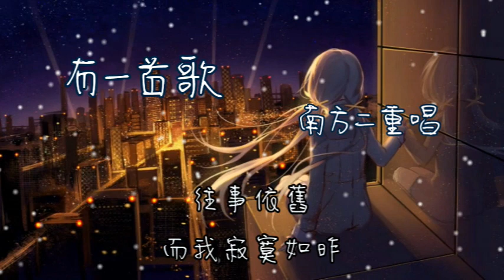有一首歌 - 南方二重唱 (鈴聲)【有一個夢 叫做永久 只有那愛過的人才能訴說】(動態歌詞)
詞：周治平
曲：周治平

它冰冰冷冷躲在心中
藏住了淚
卻掩不住痛

有一個夢
叫做永久
只有那愛過的人才能訴說
當繁華落盡後依然默默相守
它最古老也最執著

如果當初
我們都懂
就不會如此輕易讓你遠走
在多年以後驀然回首
往事依舊
而我寂寞如昨